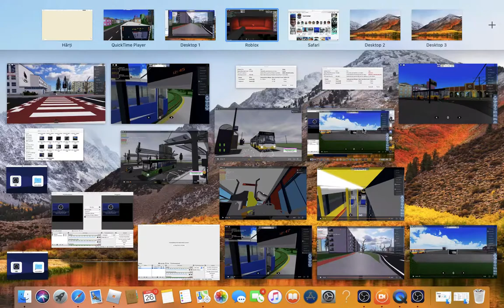Trupa Tramclub România la Brookhaven